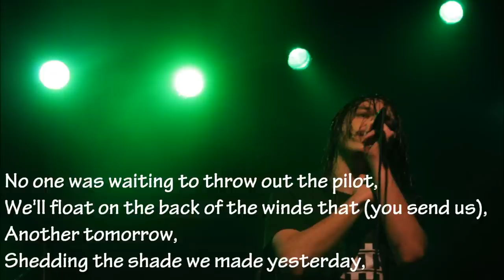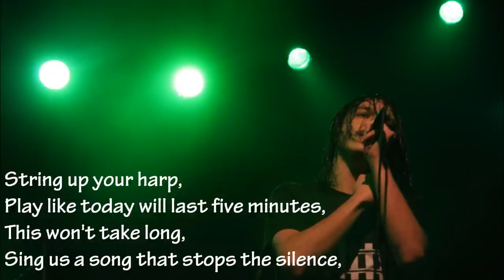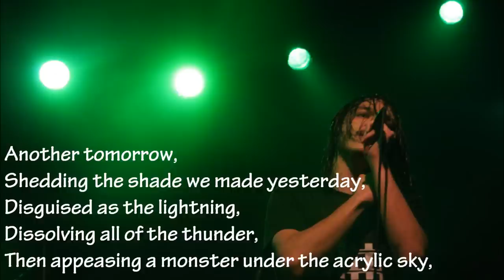Walls of Jericho by Fair to Midland Lyrics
Track 8 from Fables

Lyrics:

What splendidly weaved from an atom bomb,
Retrieved from a teleprompt,
Practical, you are not,
Break the ice with a cotton swab,
A fever that cools us all,
Handshake's a contact sport,

No one was waiting to throw out the pilot,
We'll float on the back of the winds that you send us,

Another tomorrow,
Shedding the shade we made yesterday,
Disguised as the lightning,
Dissolving all of the thunder,
Then appeasing a monster under the acrylic skies,
Another tomorrow,

So grab my hand here comes the crash,
I live for the strong impact that renders both our airbags,
Takes every letter you send,
Don't fold if you're made to bend,
Rekindle the feud again,

Another tomorrow,
Another tomorrow,

Did you recognize your next door neighbor today,

String up your harp,
Play like today will last five minutes,
This won't take long,
Sing us a song that stops the silence,

Another tomorrow,
Then appeasing a monster under the acrylic sky,
Another tomorrow.